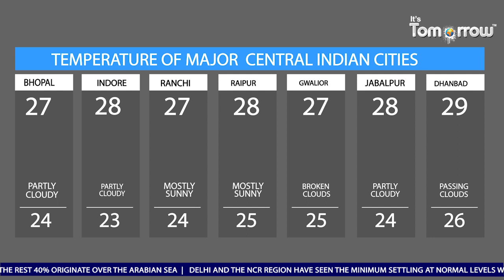Starting Sunday, rains likely in Delhi, expect pleasant weather ahead